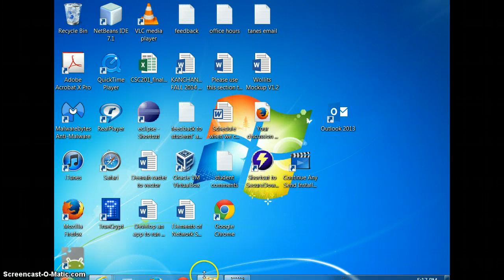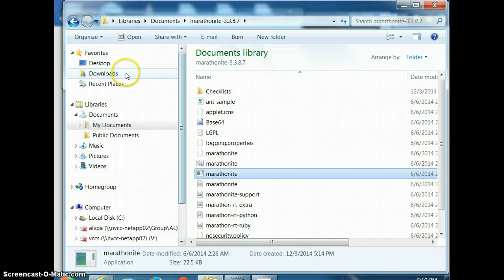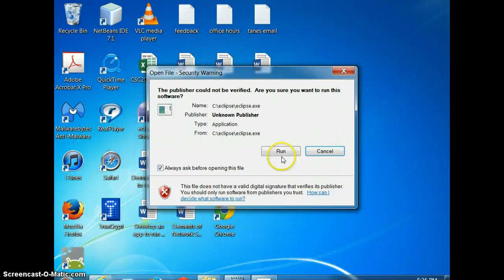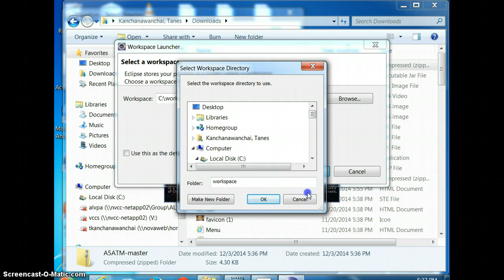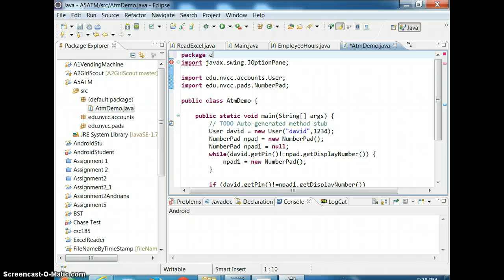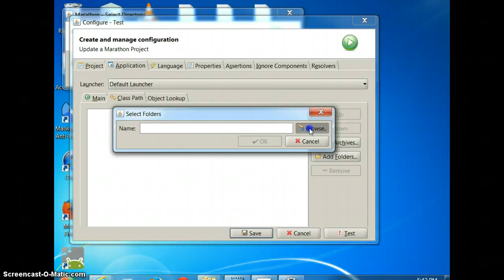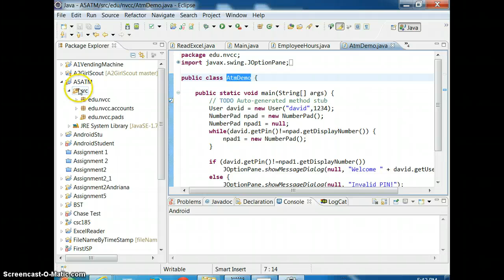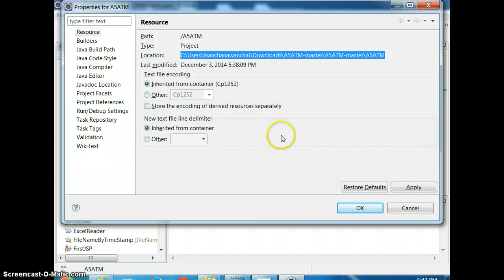Marathon Java GUI Tester